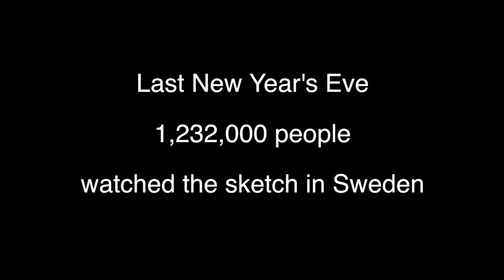Same Procedure : the premise . .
Same Procedure by John Fiske, with Kesselofski & Fiske, will open at Reginateater i Uppsala in October.